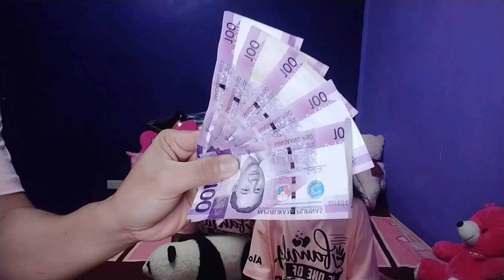Tongue Twister Challenge | Bonding with my Minions